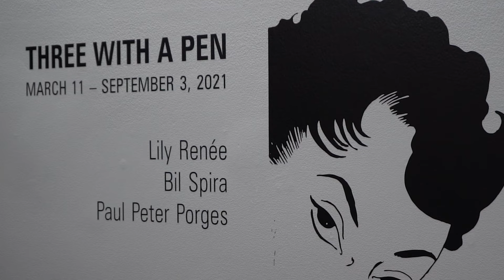Exhibition Trailer | Three With a Pen: Lily Renée, Bil Spira, and Paul Peter Porges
Free admission

Presented in cooperation with the Jewish Museum Vienna
The ACFNY presents "Three with a Pen: Lily Renée, Bil Spira, and Paul Peter Porges" featuring works by the three Jewish artists driven from their homes in Vienna after the German annexation of Austria, the so-called “Anschluss," in 1938. On view through September 3, 2021, the exhibition showcases examples of their signature work in comic books, New Yorker cartoons, Mad magazine spoofs, caricatures, portraiture, fashion design, advertising, and children’s books, among other formats. Biographical material and ephemera amplify the artists’ personal stories of survival and, in part, help contextualize their professional achievements. This exhibition is presented in cooperation with the Jewish Museum Vienna, where it was previously presented, and curated by Sabine Bergler and Michael Freund.